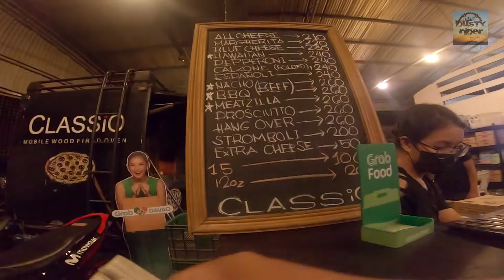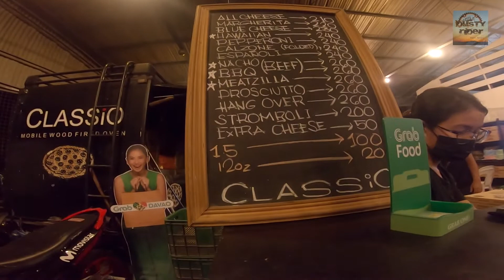Davao Night Ride+Foods| DustyRider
inaya na naman ako ni boss Junjun Achup mag Ride.pero sa ngaun hindi sa trail, at gabi pa. hehehe